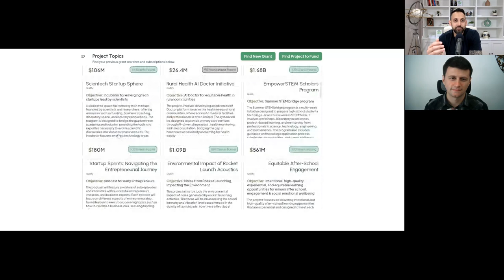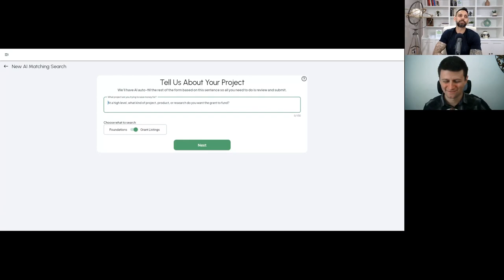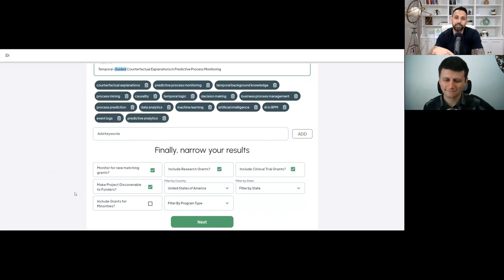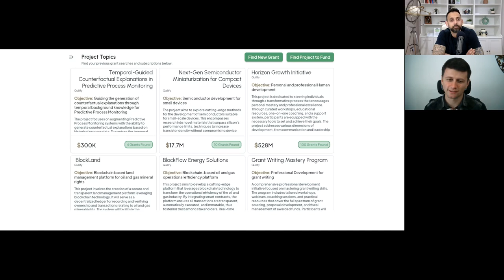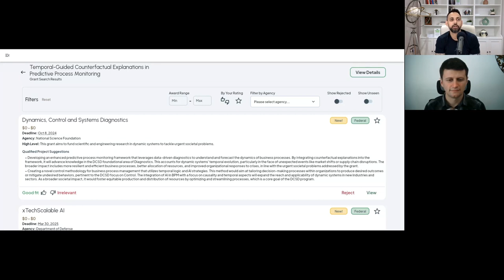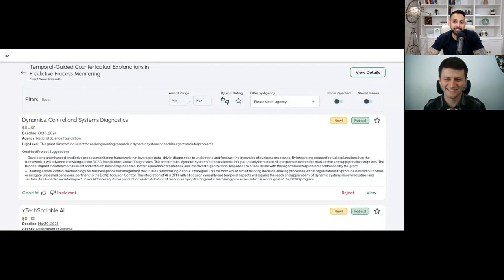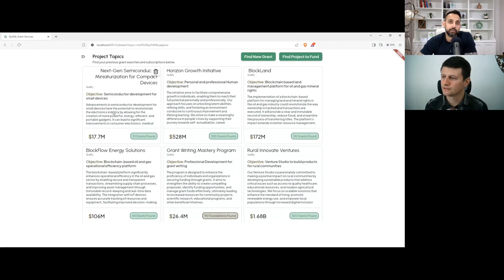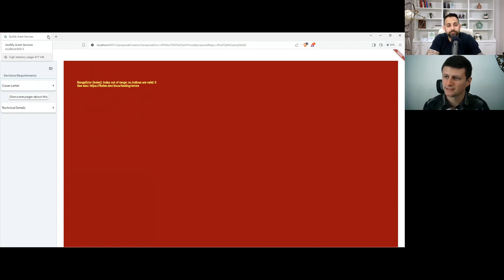Ep. 21: Wesley Stevens, Quillify AI: "How Purpose-Built AI Can Get You Funded. Fast"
📄SUMMARY

In Episode 21 of this podcast, I spoke with Wesley Stevens to talk about his innovative, purpose-built AI-enabled platform called Quillify.ai. His app leverages AI to demystify the grant application process for entrepreneurs. Accessing Grants is complex, Wesley even described the complexity of securing grant funding as solving a Rubik's cube. Quillify.ai simplifies this with AI and automation, streamlining the search for and even the application process for relevant grants.

🔗 CONNECT WITH WESLEY STEVENS

The Distro Boss Podcast looks into the untold stories of business breakthroughs. We look to engage with entrepreneurs at all levels and examine the fusion of insights, experiences, and stories that redefine entrepreneurial success.

📖 MY NEW BOOK IS NOW LIVE: Grab your copy on Amazon here 👇

The DistroVerse: How to Build a Distribution Channel That Will Put You Ahead of 99% of Entrepreneurs